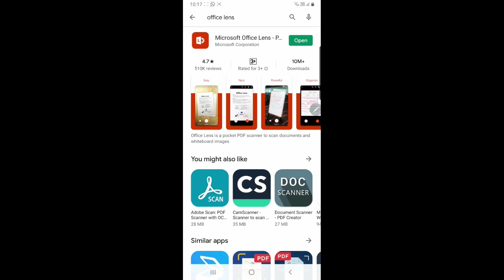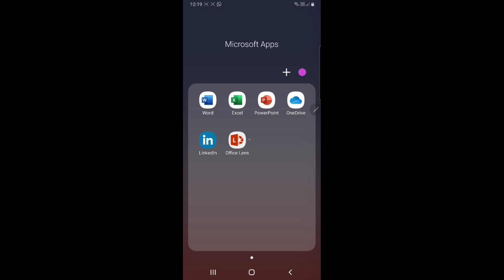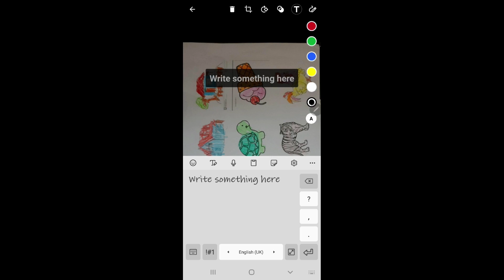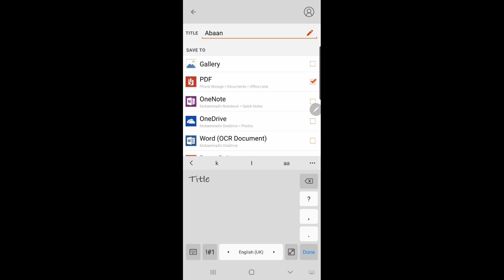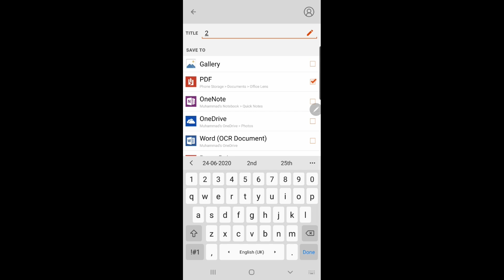Microsoft Office Lens -PDF Document Scanner | Converts Photo To PDF | സ്കാൻ ചെയ്യാൻ കിടിലൻ ആപ്പ്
This video Explains How to convert Photo to PDF
We can convert Photos,certificates, Notes, Assignments etc to PDF

Google Classroom
അധ്യാപകർക്ക് ഏറ്റവും ലളിതമായി ഉപയോഗിക്കാവുന്ന വെർച്വൽ പ്ലാറ്റ്ഫോമായ Google Classroom   നെ പറ്റിയുള്ള  വിവരണം

 ആദ്യ ഭാഗം.
( Part 01- Classroom Creation, Student Enrollment & Content Sharing)*

രണ്ടാം ഭാഗം

(Part 02- Creation & Evaluation of Assignments)